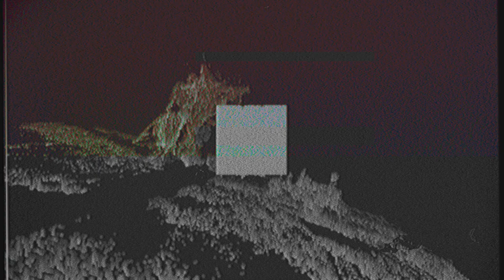Project Lazarus - This Is Not The End [sovietwave synthwave]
CCCP-002

VILL4IN